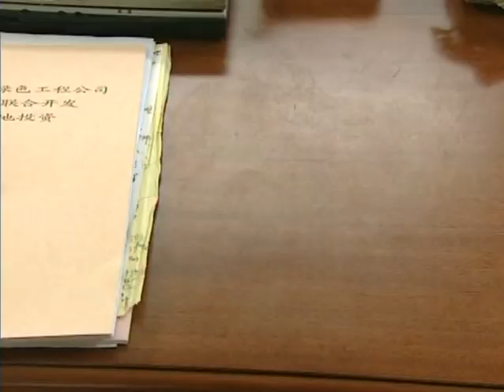【悬疑刑侦】疑狱 13｜女儿被刺重伤，医院调查却无意发现离奇身世，生母死因不明而养父也一直有所遮掩，家里笼罩着诡异的气氛！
《疑狱》
主演：郭涛/宋春丽
剧情介绍：随着调查的一步步展开，柳成发现自己的亲生母亲居然是现在这个“妈妈”的姐姐。但她在自己出生不久就死了。而且死得不明不白。生母是怎么死的？谁是凶手？这个疑问一直纠缠折磨着柳成。他发现父亲总是在维护一个叫李河东的无赖。